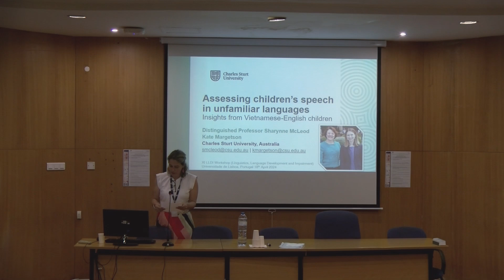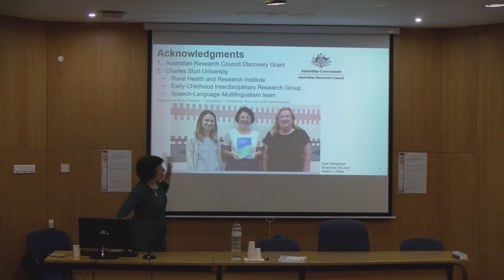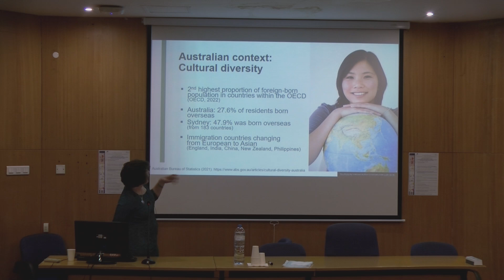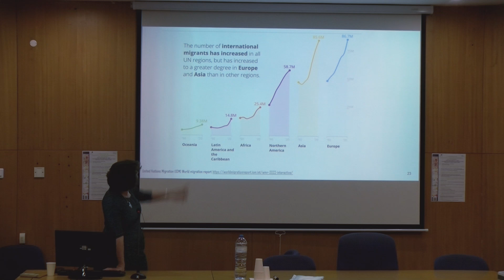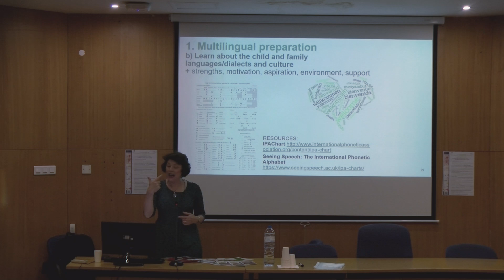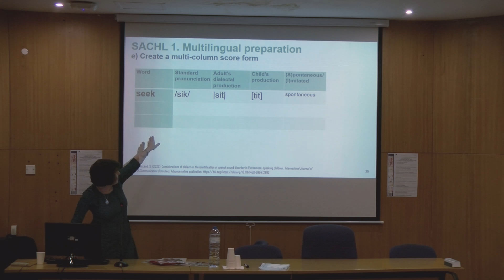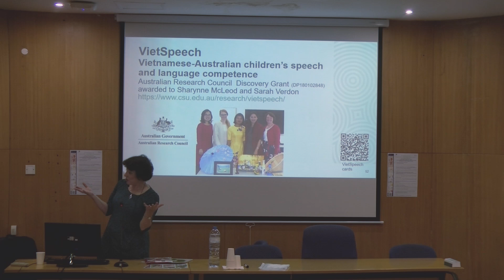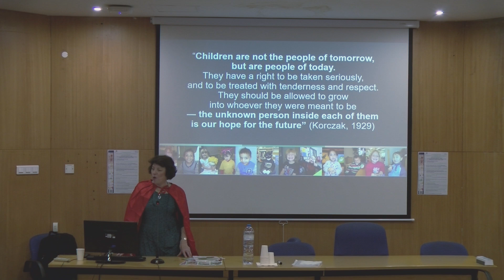Assessing children's speech in unfamiliar languages: Insights from Vietnamese-English children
Sessão plenária do XI Workshop on Linguistics, Language Develooment and Impairment apresentada pela investigadora Sharynne MacLeod (Charles Sturt University, Australia).

Título: Assessing children's speech in unfamiliar languages: Insights from Vietnamese-English children.

Abstract: There are over 7,000 languages spoken across the world. Communication professionals have the power to enhance everyone's participation in day-to-day life. However, when working with multilingual children, professionals can focus on their own dominant language, and limit children's full participation and communication rights to speak home language(s) within families and communities. This presentation provides a clear step-by-step process for how to assess children's speech in unfamiliar languages using free resources found on the Multilingual Children's Speech The process will be explained using evidence from VietSpeech a 4-year research program working with Vietnamese-English speaking children and families in Australia. Participants will learn how to use the step-by-step process for assessing children in any language and support home language maintenance.

McLeod, S. (2018). Communication rights: Fundamental human rights for all. International Journal of Speech-Language Pathology, 20(1), 3–11.

McLeod, S., Verdon, S., & International Expert Panel on Multilingual Children's Speech. (2017). Tutorial: Speech assessment for multilingual children who do not speak the same language(s) as the speech-language pathologist. American Journal of Speech-Language Pathology, 26(3), 691–708.

Margetson, K., McLeod, S., Verdon, S., &amp; Tran, V. H. (2023). Transcribing multilingual children's and adults' speech. Clinical Linguistics & Phonetics, 37(4-6), 415-435.

Biography: Sharynne McLeod, PhD is a Distinguished Professor at Charles Sturt University, Australia specialising in speech and language acquisition. Her transformative research has reframed the profession by foregrounding communication rights and social justice, and by enhancing equitable participation for multilingual children with speech, language and communication needs. She has advocated for communication rights at the United Nations and the World Health Organization. She served as editor-in-chief of the International Journal of Speech-Language Pathology, and has received Honors of the American Speech-Language-Hearing Association and Life Membership of Speech Pathology Australia. She is a Fellow of the Academy of the Social Sciences in Australia, and Fellow of the Royal Society of New South Wales. She has been an Australian Research Council Future Fellow, Benjamin Meaker Distinguished Visiting Professor at the University of Bristol. The Australian Newspaper named her Australia's Research Field Leader and Best in the World in Audiology, Speech and Language Pathology based on the "quality, volume and impact" of her research.